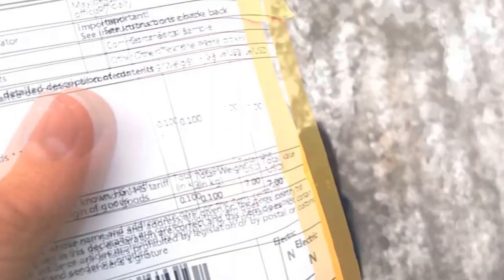"Жизнь в тупиковом городе".Посылка, и прогулки по городу.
Всем привет. Меня зовут Сергей и я вам расскажу и покажу жизнь в таком маленьком городе, как Междуреченск. Это моя первая попытка и я надеюсь что всё у меня получиться. Буду только рад прочесть ваши коментарии и ответить на них.